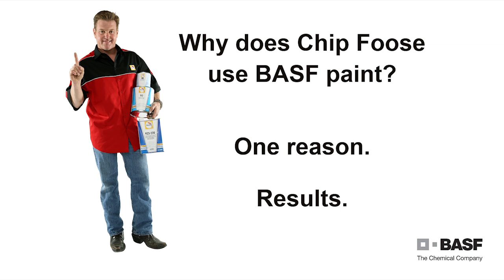Chip Foose Why BASF?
BASF, Glasurit, Chip Foose, R-M, paint, automotive